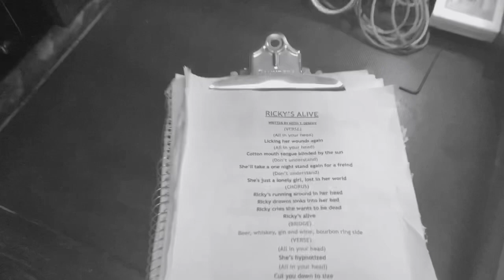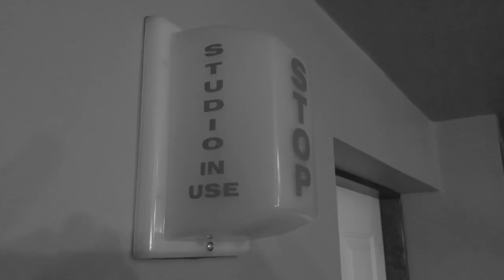Keith Thomas Denehy 2: Ricky’s Alive Official Music Video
OFFICIAL MUSIC VIDEO FOR RICKY'S ALIVE OFF OF THE KEITH THOMAS DENEHY 2 ALBUM.

SONG/VIDEO-WRITTEN-RECORDED-MIXED-ENGINEERED-PERFORMED-FILMED & PRODUCED BY KEITH THOMAS DENEHY.

VIDEO-CO-PRODUCED BY NISA PAIGE DENEHY

RECORDED @ STAR BY NIGHT STUDIO & RECORDS

STAR BY NIGHT RECORDS
B DOUBLE DIDDY ASCAP
ISRC: TCAIB2486000